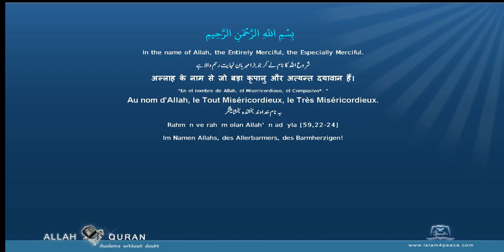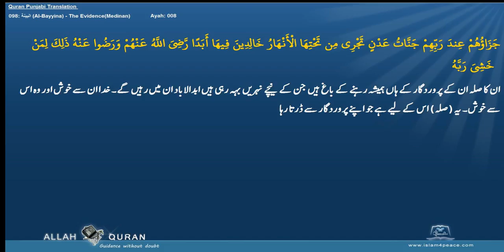Quran Arabic with Punjabi Translation 098 البينة Al Bayyina The EvidenceMedinan Islam4Peace com